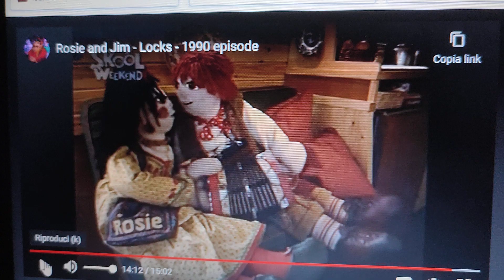Rosie and Jim Season 1 Episode 1 Credits (September 3, 1990)